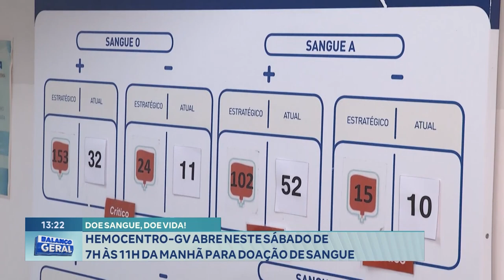Doe Sangue, Doe Vida! Hemocentro-GV abre Neste Sábado de 7h às 11h da Manhã para Doação de Sangue.